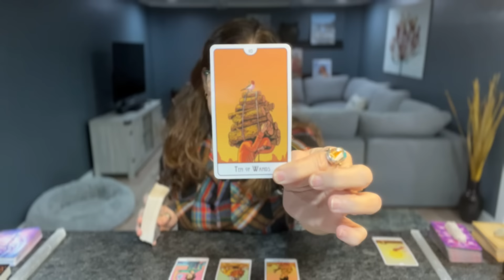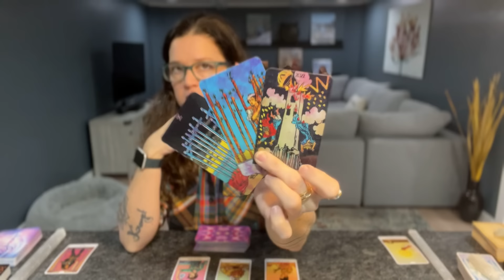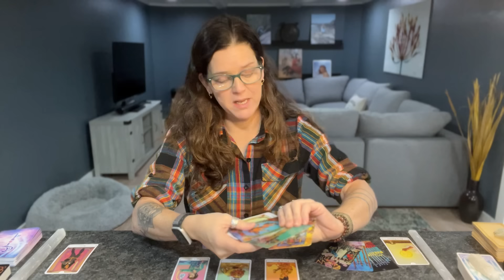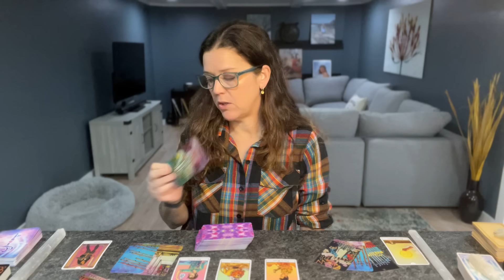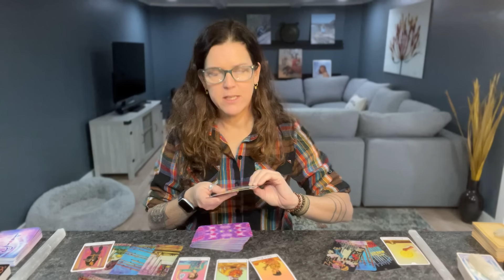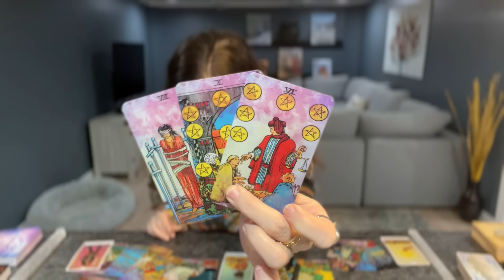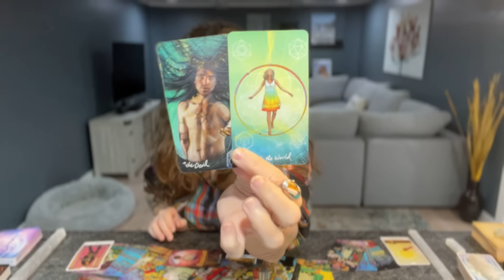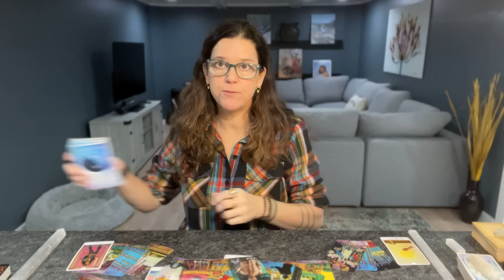VIRGO ♍︎ “Oh My! Three Worlds Questioning Whether You Want To Repeat Another Cycle” FEB 12TH-18TH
Hi! This guided message is a General+Love+Tarot+Oracle Reading for your Virgo Sun/Moon/Rising/Venus placements for: February 12th-18th, 2024.

TAROT & ORACLE DECKS 🔮 I LOVE 💗 & USE:

TAROT 💫

ORACLE✨